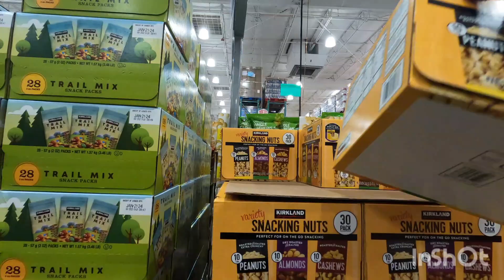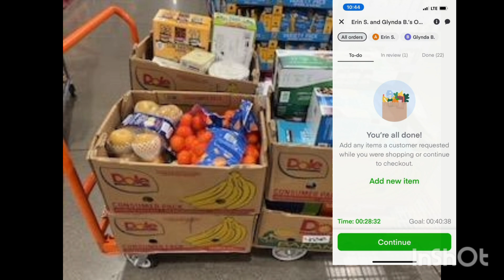Goal setting Monday $$instacart